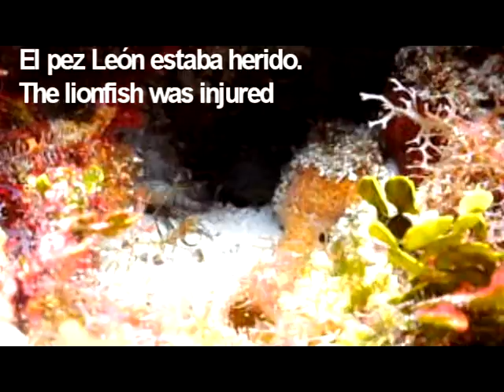Pez Sapo (Sanopus splendidus) - comiendo pez leon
James Watts grabo estas imagenes cuando un Pez Sapo come un lastimado Pez León.
James Watts record this images, when the Toad Fish eat an injured  lion fish.